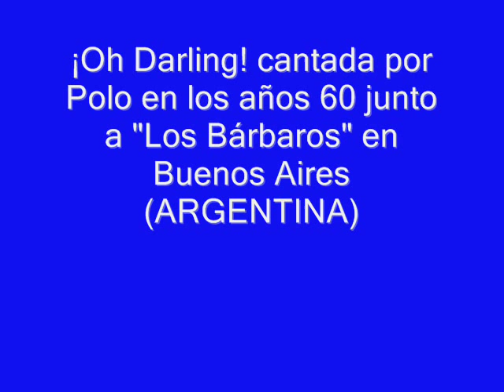polo_oh_darling_los_mockers.wmv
Polo de LOS MOCKERS, cantando "Oh Darling" acompañado de Los Bárbaros en un Teatro de Buenos Aires (Argentina) en los 60. !IMPRESIONANTE!!